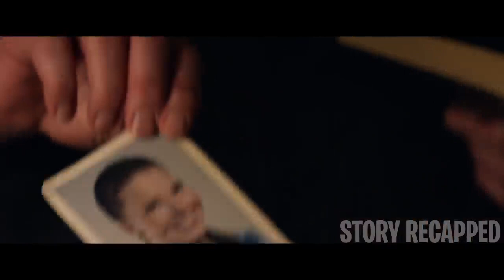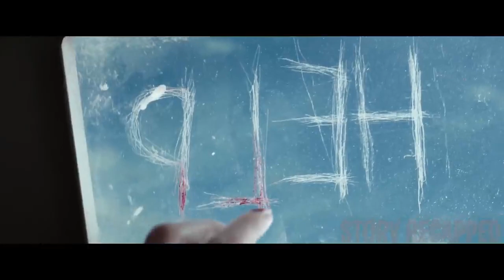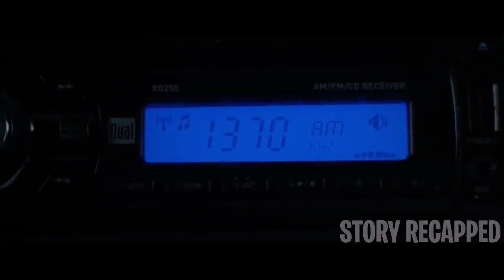Girl WAKES Up In A BUNKER With 2 UNKNOWN Men She CAN'T LEAVE Or Else 1